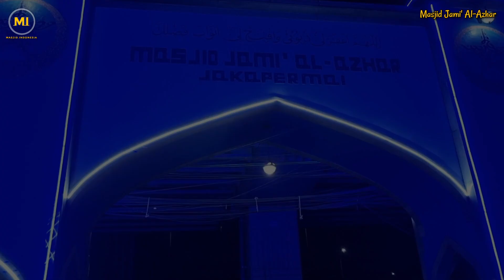Masjid Jami' Al-Azhar Jakapermai Kota Bekasi